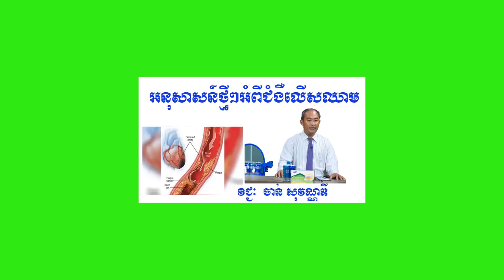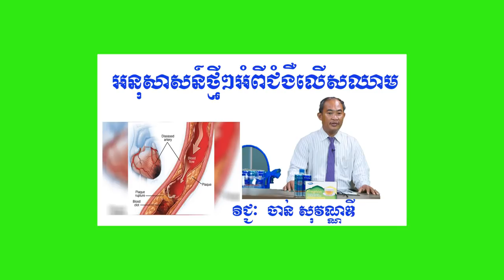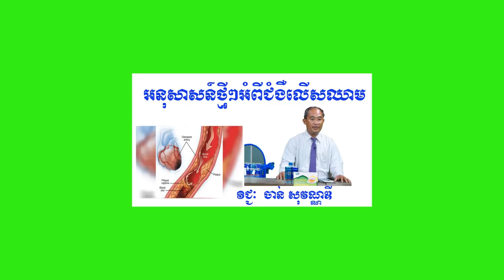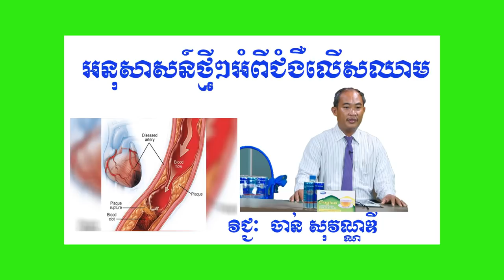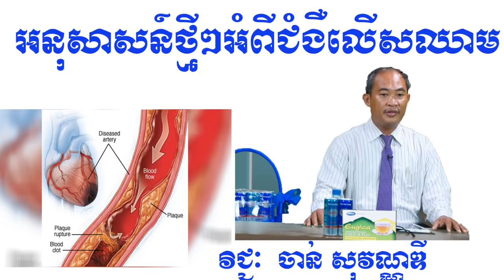Discussion about health #037 /Dr. Chan Sovandy 👍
Dears all  !
The doctor has  considerable expertise in hospital will have discussion with people representation about health on the TV9 between 4:30 p.m and 6:00 p.m in Thursday evening every week.
ទស្សនិកជនជាទីមេត្រី!
វិជ្ជបណ្ឌិតជំនាញយេីងនឹងធ្វេីការពិភាក្សាជាមួយទស្សនិជនទាំងអស់ដែលបានតាមដានទស្សនាកម្មវិធីនាទីសុខភាពតាមទូរស័ព្ទលេីកញ្ចក់ទូរទស្សលេខ៩រៀងរាល់ថ្ងៃព្រហស្បត៌វេលាម៉ោង ៤និង៣០នាទីរហូតដល់ម៉ោង ៦ល្ងាច។

សូមអរគុណ!